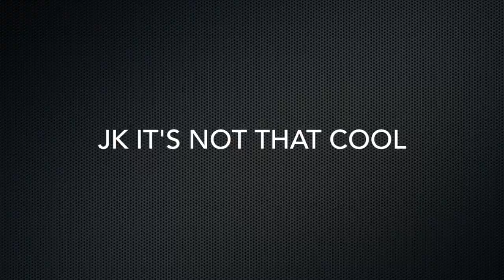The Last of Us CRAZY MATCH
This video is kinda old and sorry about the terrible quality lol XD, but I will try to post more often even though I have a lot of school and what not :) Thanks if you are watching this vid lol. Anyways the video is basically about me and my friend, nada_zip playing a crazy round that went basically all over the place.

Sound effects and music: Apple/ iTunes

I do not own The Last Of Us, Ratchet and Clank, Uncharted, inFAMOUS, or Sly Cooper.